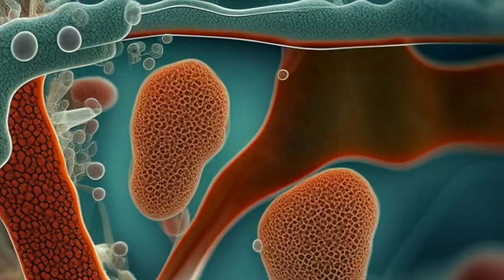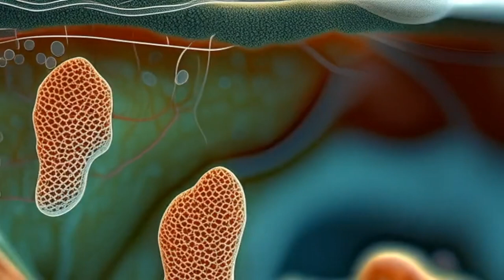Intrapersonal Communication | Ambient Meditation with EMSustainer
Guitar: Aria Pro II 714-MK2
Sustainer: EMSustainer